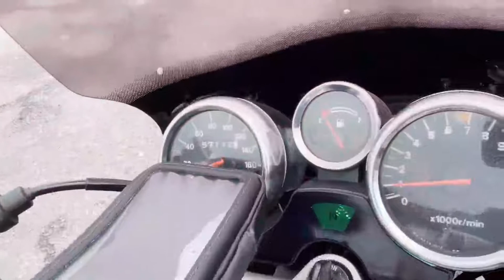スズキ GSF750 マフラー改 指導動画 佐賀 武雄